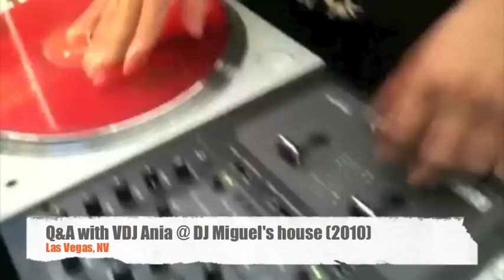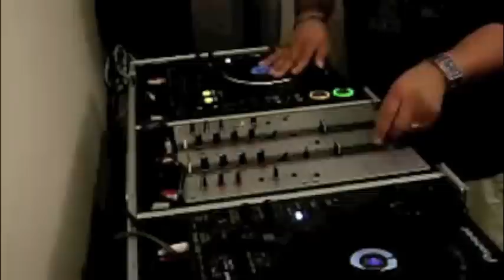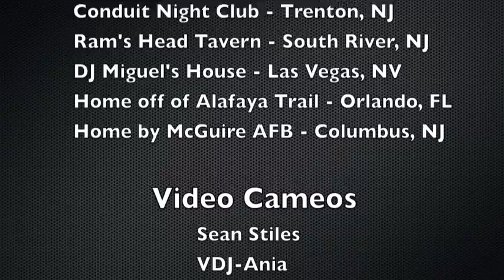DJ Flip - Scratch Moments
A collaboration of past turntablistic moments.